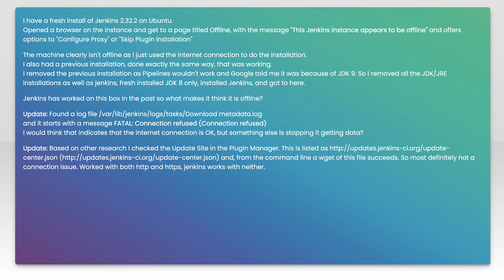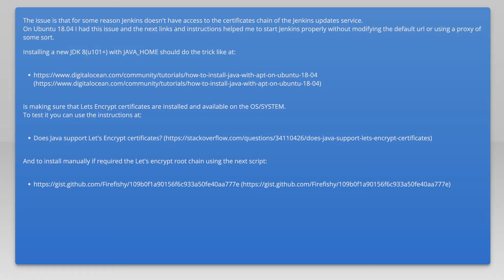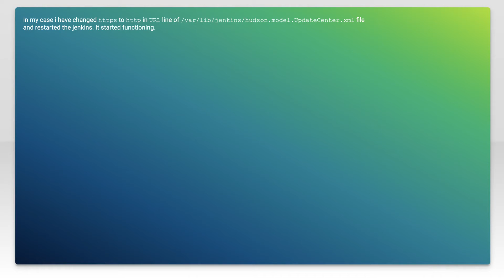Why does Jenkins say "This Jenkins instance appears to be offline"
jenkins: Why does Jenkins say &quot;This Jenkins instance appears to be offline&quot;

Related to: jenkins, offline